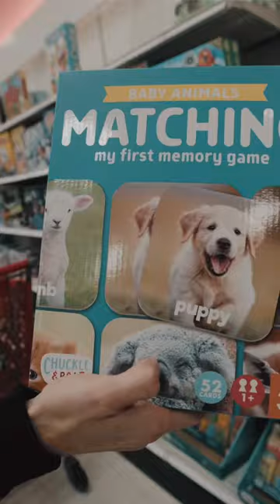The Jackpot Juicer CD is available now at Target with an additional disc of instrumentals 🎰🧃🍓